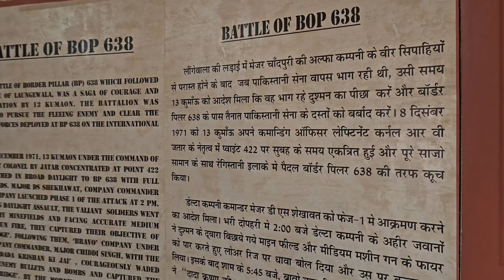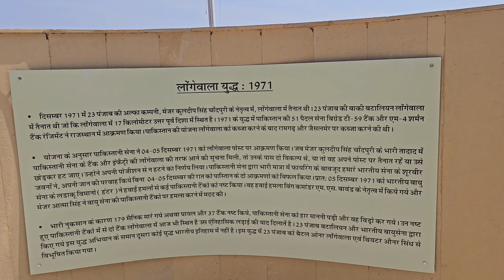Longewala war memorial || Longewala War Museum timings || Longewala border permission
LONGEWALA WAR MEMORIAL

The Battle of Laungewala was one of the major decisive battles fought on the Western sector during the India - Pakistan War of 1971. On the.